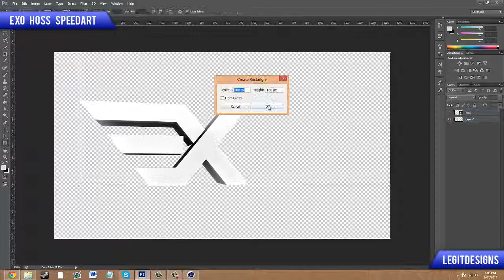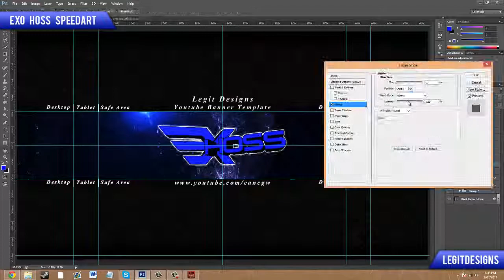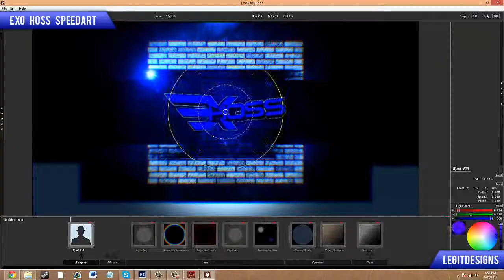Exo Hoss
Hey Guys!

This was just a YT Banner for my man Exo Hoss. Enjoy!